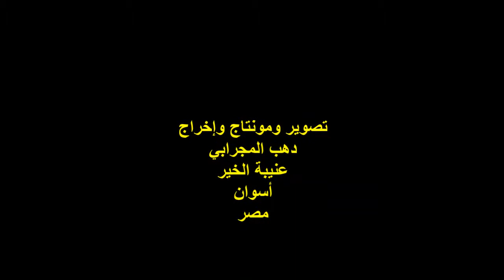م.معماري/ تامر حسن /جزء 4/ ندوة حكايات فن العمارة والحليِّ النوبية / الخميس 12/7/2018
التوصيف :
أمسيةٌ ثقافيةٌ ..
ندوة بعنوان : حكايات فن العمارة والحليِّ النوبية ..
الجزء الرابع ..
المهندس المعماري / تامر حسن صالح ..
المكان : النادي الثقافي النوبي بالقاهرة ..
 15شارع عبد العزيز جاويش ..
حي عابدين / القاهرة ..
الزمان : الخميس 12/7/2018م ..
رعاية النادي الثقافي النوبي ..
منتدى أدندان العام بالقاهرة ..
تصوير ومونتاج وإخراج :
دهب المجرابي ..
عنيبة الخير ..
أسوان ..
مصر ..